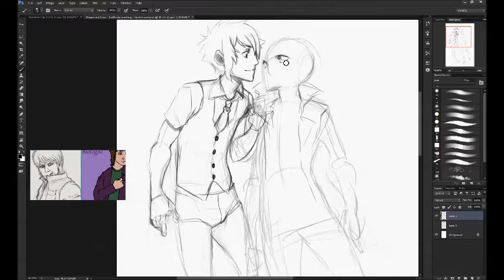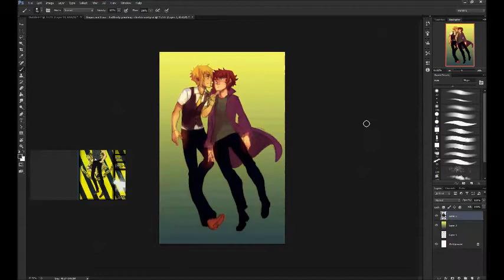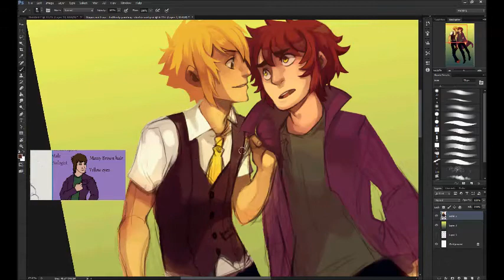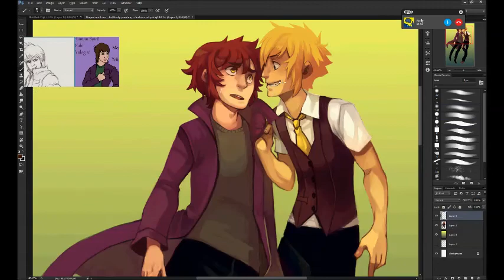Origin and Isaac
Commission for Doctor-axel on DA